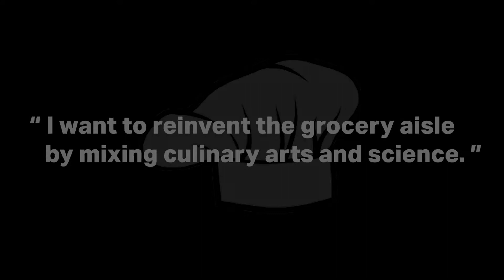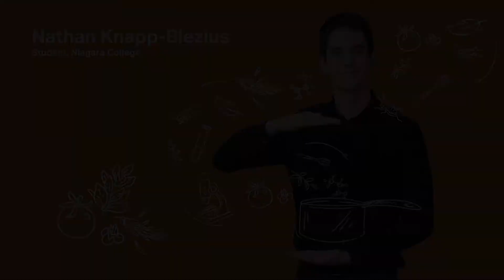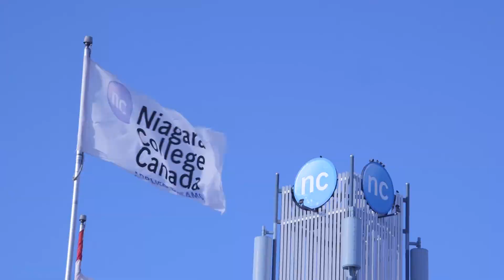Reinventing the grocery aisle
College student Nathan Knapp-Blezius mixes the culinary arts with a dash of scientific method to help food companies create scrumptious new products the experimental kitchens at Niagara College's Canadian Food & Wine Institute Innovation Centre.